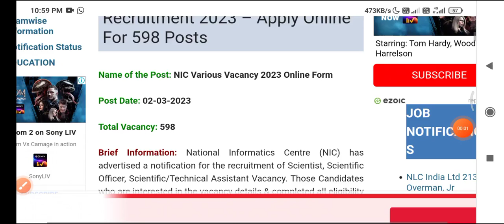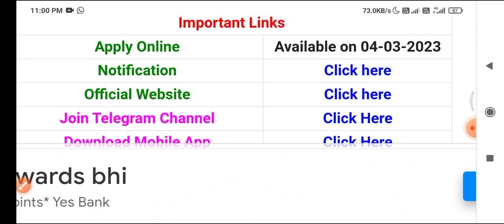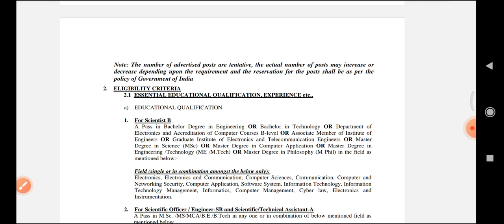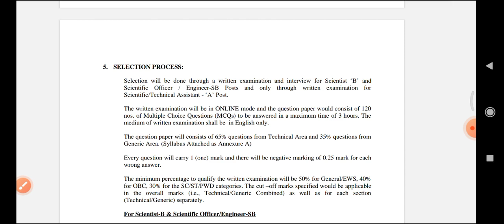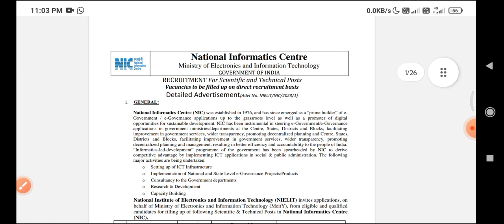NIC UNDER RECRUITMENT 2023 | NATIONAL INFORMATICS CENTRE UNDER GROUP A/B RECRUITMENT 2023